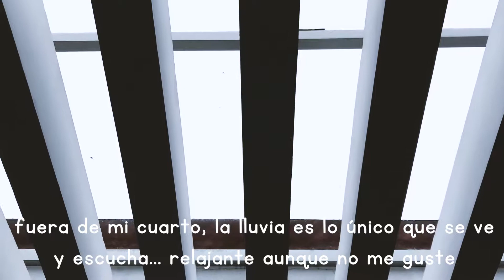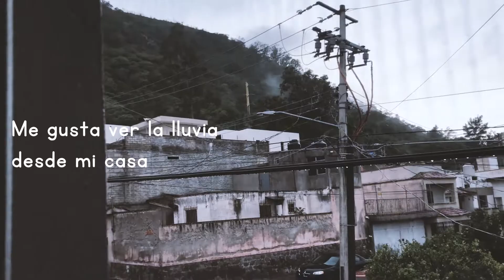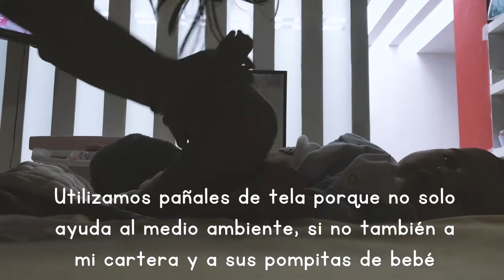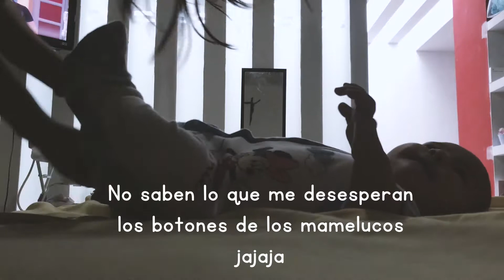Vlog de matcha con pañales lluviosos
Hola, edité este vídeo porque la vida de ama de casa cuando llueve, suele ser muy aburrida, ni siquiera puedo tender, espero les guste, si sí, subiré más sin problema.

Gracias!!